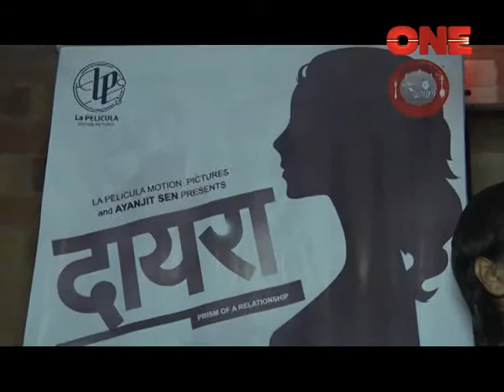Dayera | short film | music trailer launch | exclusive